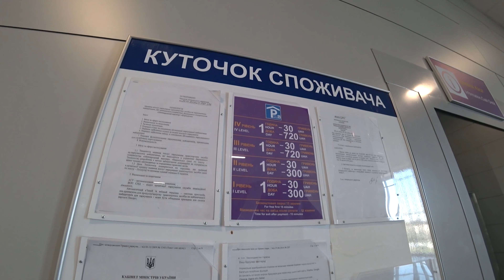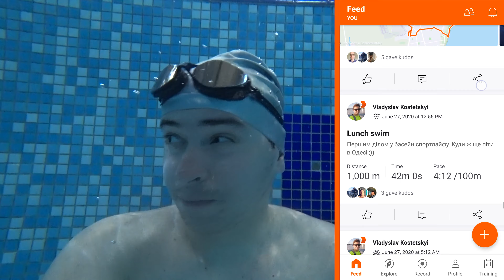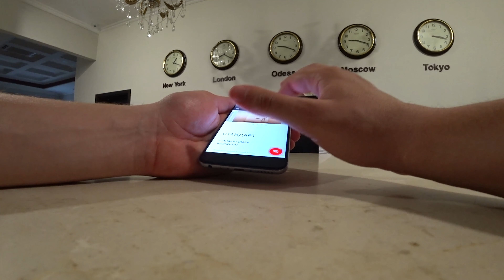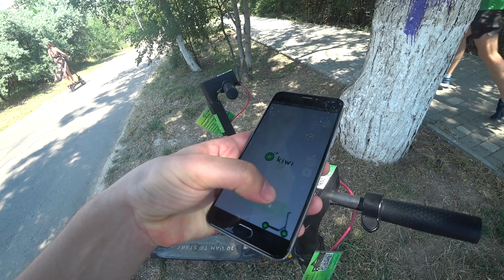☀️🌊Що там в Одесі?⚓️2020 МандруйУкраїною🔰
Як за 500грн та 1.5 години дістатись до Одеси? Де запаркувати велосипед в аеропорту Бориспіль?
Вихідні у головному курортному містечку країни. У розпал сезону влог про те, що зараз відбувається на півдні.

👍Респект за репост в соц.мережах, аби якумога більше зацікавлених людей змогли переглянути це відео.

00:00 - Вступ
02:35 - Як запаркуватись в аеропорту?
08:12 - Презентація ATR72-600
11:10 - Прогулянка Одесою, день 1.
21:13 - Прогулянка Одесою, день 2.
29:06 - Outro